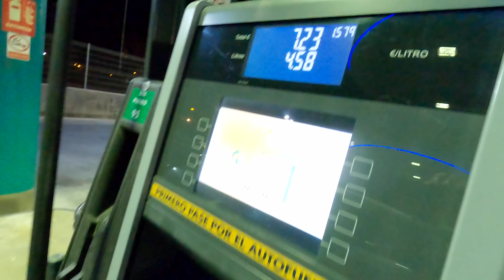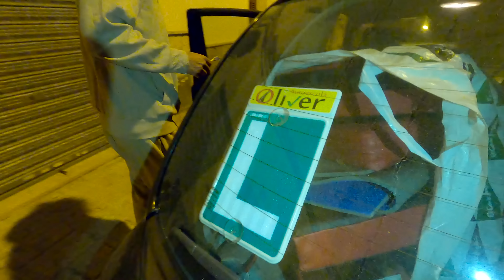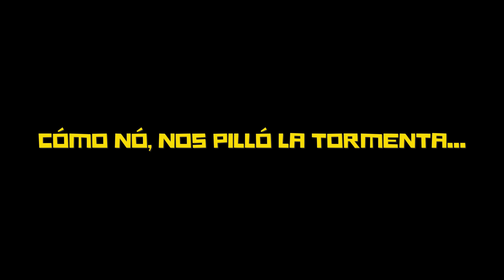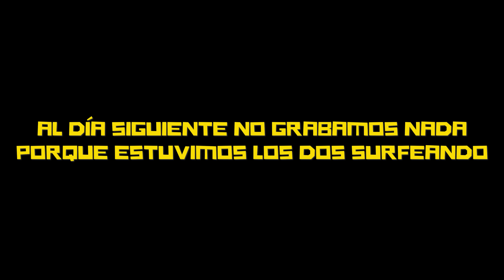MISIÓN al MEDITERRÁNEO | Episodio 33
Contexto ⬇️

Después de estar toda la noche viajando y de dormir dos horas, llegamos a una nueva ola para nosotros, en nuestro querido mar. Esto si que era una misión de verdad: un coche hasta arriba de cosas, dos tiendas de campaña y cómo no, un tormenta de camino jajajaja.

Aunque nos mojamos bastante, valió la pena toda la aventura! Una tabla menos pero tres baños de esos que me gustan a mi: seco y en buena compañía.

Solo puedo agradecer a todos los locales por invitarnos y acogernos en su ola y a Arnau por grabar desde el agua 🙏🏼 🧡

Misión muy corta pero intensa. VALIÓ LA PENA! 🤪_______________________________________________________________________________
Vais a poder disfrutar de contenido exclusivo, videos personalizados, encuestas, actualizaciones sobre viajes y hasta videollamadas conmigo donde podremos hablar de lo que os apetezca. No dudeis en subiros a la Xavineta si quereis formar parte de esto ahora más que nunca. MUCHÍSIMAS GRACIAS DE CORAZÓN A TODOS AQUELLOS QUE YA ESTÁIS SUSCRITOS 🧡

-CANEM CBD:
El aceite de CBD hace maravillas para recuperar tu cuerpo después de un duro día de ejercicio. Producto natural, 100% hecho en Mallorca 🏝️. A partir de ahora me va a acompañar en todas las nuevas aventuras.

OS PEDIMOS QUE POR FAVOR LE DEIS LIKE, OS SUBSCRIBAIS O COMENTEIS LO QUE SEA EN ESTE VIDEO. SI NO LO DECIMOS HAY MUCHA GENTE A QUIEN SE LE OLVIDA Y LA VERDAD QUE NOS AYUDA DE MUCHO. MUCHÍSIMAS GRACIAS POR TODO Y ESPERO QUE DISFRUTEIS DEL VÍDEO 🙏🏽💚.

Muchas gracias de parte del team: Xavi & Alex 🤘🏽❤️